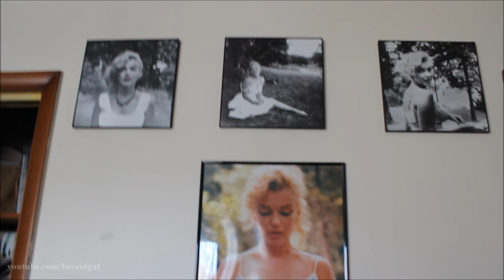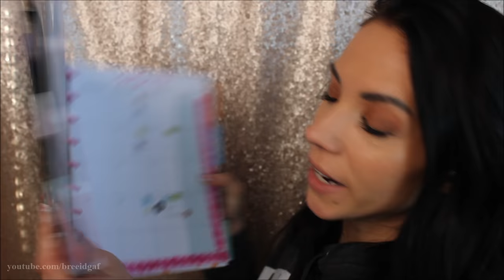What I Got For Christmas 2016!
❤Michael Kors Purse: Susannah Large Quilted-Leather Tote in the Color: Black
(Here's a link but they don't have black anymore on the site and I don't know how long it'll be available for.)

(DO NOT ASK FOR CUSTOM ORDERS! She no longer takes custom orders)

❤FAQ's

19

20

❤Are these my real eyes?
YES!

-Amazon
-Bodycandy.com
-BlueBanana.com
-Ebay

❤Vanity Planet Ultimate Skin Care Spa System. You can get the entire system for only $38! It comes with a cleansing brush, exfoliating brush, and a silicone brush and a carry case!

❤Camera I Use: Canon EOS Rebel t3i 600D
❤Editing Program I Use: Windows Movie Maker
❤VLOGGING Camera I Use: Sony Cyber-Shot DSC-HX90V

-BreeAnn xo